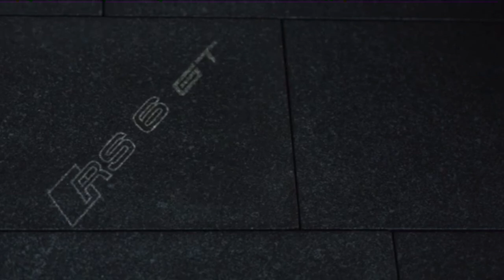2025 AUDI RS6 Avant GT Wagon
The Audi RS6 Avant station wagon is an extraordinary glitch in the automotive matrix. Packing a twin-turbo V-8, quattro all-wheel drive, and a finely tuned chassis, it takes the standard family wagon blueprint far into the realm of extreme-performance automobiles. Audi bumped the twin-turbo V-8 engine from 591 horsepower to 621 for 2024, adding the "Performance" suffix to its name in the process; 2025 sees the addition of the RS6 Avant GT, a slightly lighter variant with a chassis even more focused on extraordinary handling; it also offers exclusive styling options. Despite its athletic skills, the RS6 Avant is still a fully functional wagon with room to seat five in comfort, luxury class-appropriate interior materials and features, and contemporary infotainment and technology. The rear hatch opens to 30 cubic feet of cargo space, fulfilling the wagon promise. Its brawny proportions are accented with a number of aggressive aerodynamic bits, but it still manages to stop short of appearing ostentatious. With former wagon rivals like the Mercedes-AMG E63 S Wagon and Porsche Panamera Sport Turismo discontinued the RS6 Avant stands alone as a class of one. Its closest competitors now come from the performance-SUV world, hot rods like the BMW X5 M and Mercedes-AMG GLE63 S, which are almost as exciting but not nearly as rare.

Source: Audi